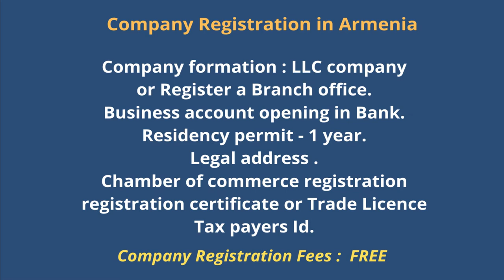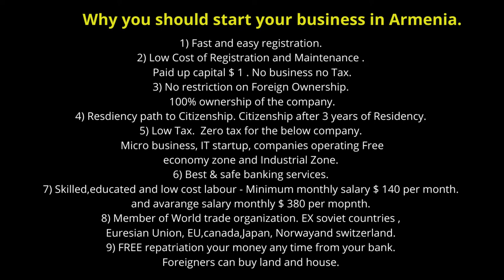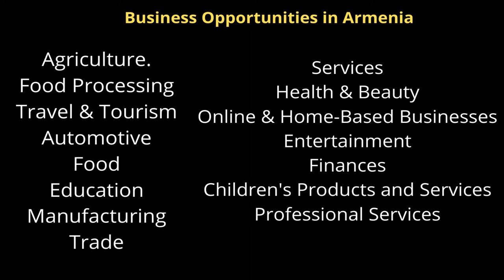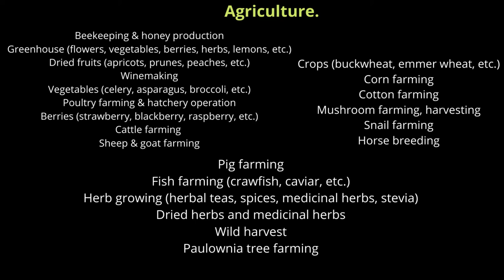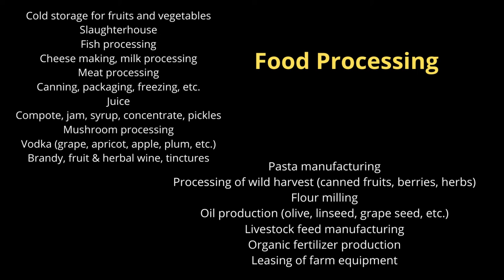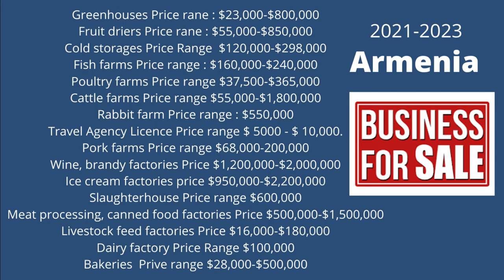How to Start Business in Armenia ? Tuberose Corporation . Invest in Armenia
आर्मेनिया में व्यवसाय कैसे शुरू करें। How to start Business in Armenia. Complete information , How you can start your business in Armenia. Please watch complete Video.

Please watch below Armenia Videos.

1) Company formation & Business Set-up worldwide.
2) Export Promotion.
3) International Marketing for Export & Import business.
4) Expo or Exhibition  arrangements & Booking worldwide.
5) Visiting different countries for Expo & marketing.
6) Digital Marketing & video, YouTube Marketing.
7) Large Website & App development & design.
8) Content writing.
9) Providing Professional advice for International business , Export & Import.
10) Advertising your products and services through multiple YouTube channels in different
    27 languages and 10 YouTube channels worldwide.

TUBEROSE CORPORATION.